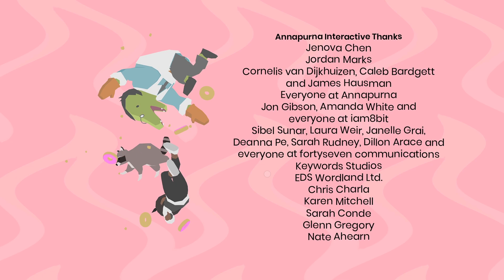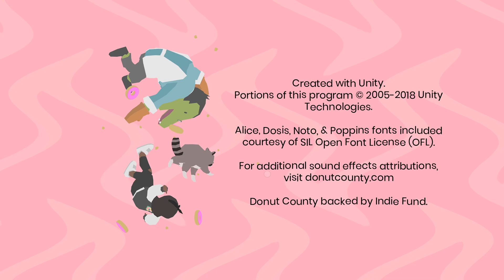Donut County No Commentary Walkthrough Part 3 Ending